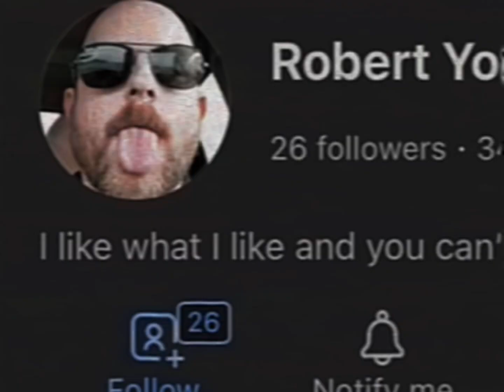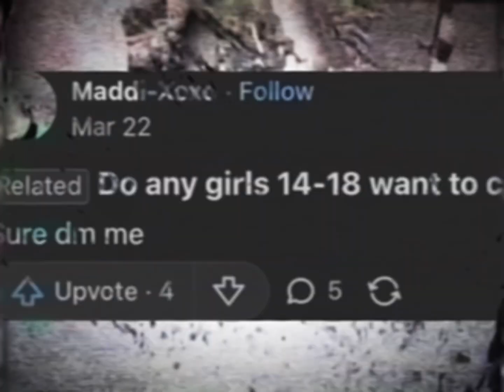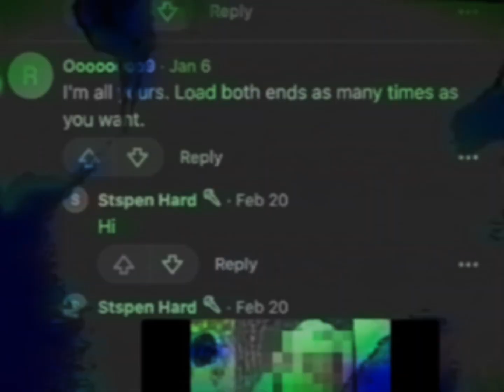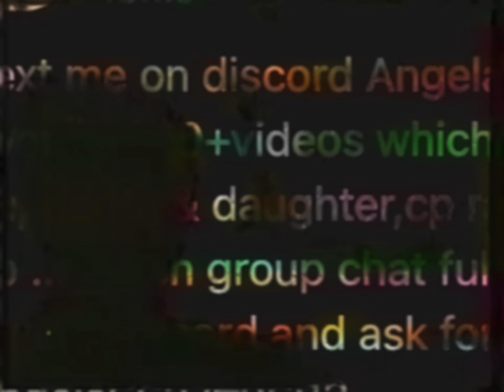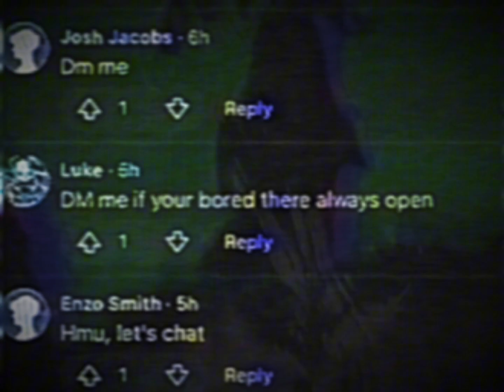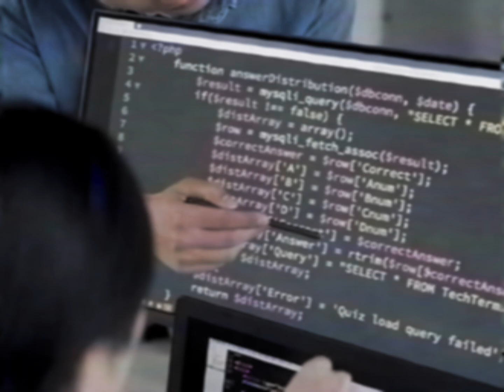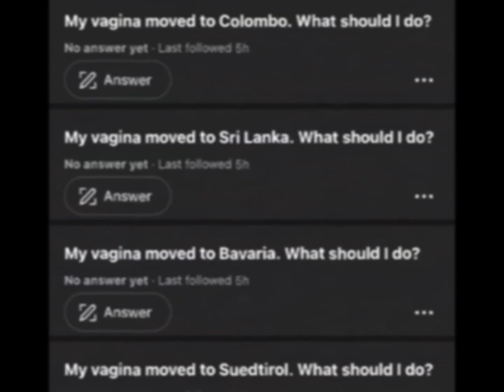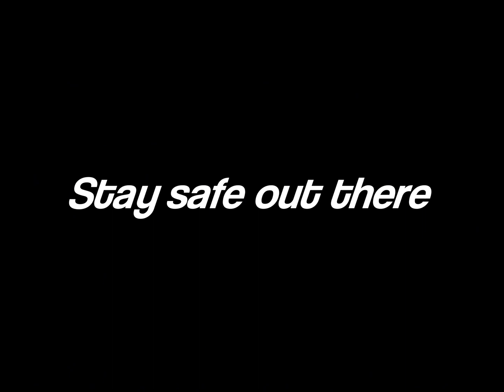Quora: Pedos & Predators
This video was a bit of a downer to make, but I feel it’s important to the cause.

[Chapters]:
Intro - 0:00
Prologue - 0:53
Cheese Pizza - 1:35
Don’t Trust Teen Spaces - 7:15
Moderation - 11:42
MAPs - 17:15
Grooming - 19:24
Tick, Tock, Quora - 29:30
End - 34:58